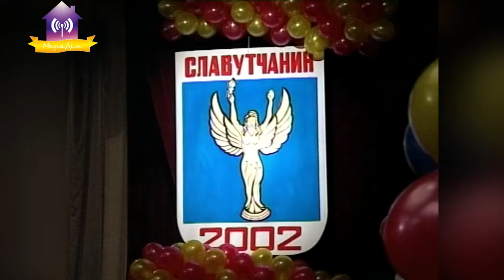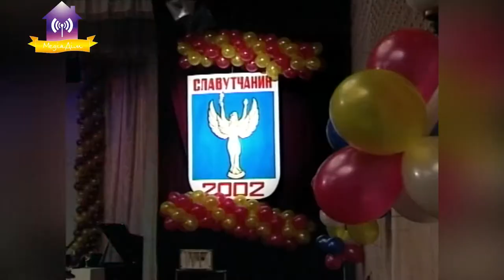«Славутчанин року 2002» 18.01.2003 Анонс